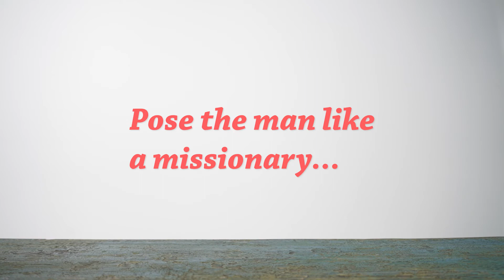Why are missionaries so weird? – Asking Missionaries Questions Pt 2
Missionaries, and the work that they do, may seem odd. Or, we can think they are extra holy, being "different" and set apart by God. Are they? We asked a few missionaries questions about who they are and what they do in part 2 of our series, Asking Missionaries Questions.

Ted and Peggy Fletcher were the most unlikely people to start a missions organization. Want to know why?

Since 1979 Pioneers has been planting churches among unreached peoples, and the story is ongoing today.

Ready to go?
Want to join our prayer team? Become a Courier

00:00 Meet the missionaries
00:19 How many bags do you pack?
00:42 Pose the man like a missionary
01:24 Why are missionaries so weird?
02:03 Did you always want to be a missionary?

MB01AKDCWT7W1GV